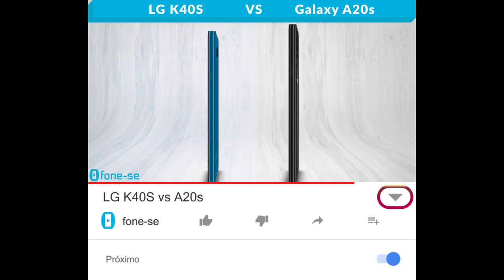LG K40S vs A20s (Comparativo)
Confira a ficha técnica do LG K40S e do Samsung Galaxy A20s, uma comparação de tamanho exclusiva (3D), e muito mais.